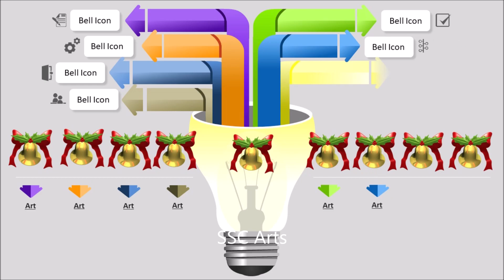Diving mermaid braid # Designer every day hair style # Diving mermaid braid video # SSC Arts 1487